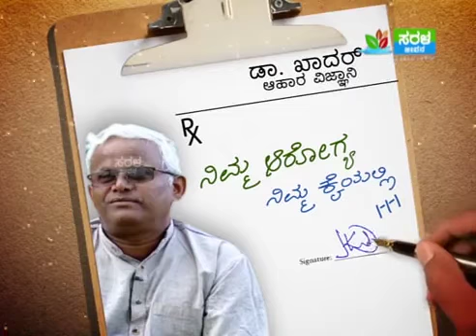ಬೇಳೆ ಕಾಳುಗಳ ಮಹತ್ವ by Dr Khadar